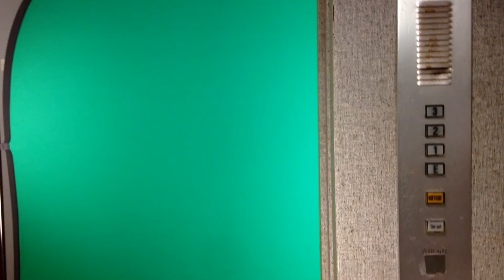making of Rauh Pt. 02 - mondays are RAW (RAUH)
Volkstrauertag überlebt!? Hier zeigen wir euch weitere teuflische Ereignisse aus unserem Dreh damit ihr nicht mehr traurig seid!
Tiefere Einblicke in unsere irritierende Arbeit.
Stellt euch vor ihr seid nach Mitternacht mit Freunden unterwegs und bekommt plötzlich Hunger, ihr schmeißt zusammen und es reicht für´n fetten Schüler-Döner. So in etwa ist unser Film entstanden, nur das wir den Schüler gefressen haben!

Irre Locations, selbstgebautes Studio und nur eigenes Equipment. Aber seht selbst, es wird euch begeistern!

Nicolas F. Costoglou hat das Making-Of aus gesammelten Material der Crew zu einem spannenden und witzigen Film montiert. Weitere Episoden und Hintergrund-Infos folgen!